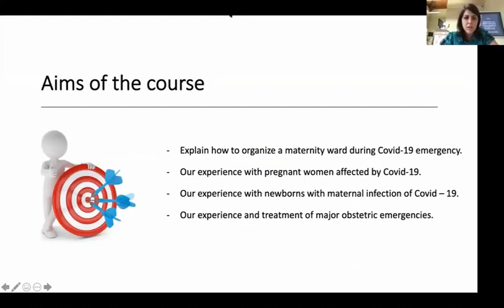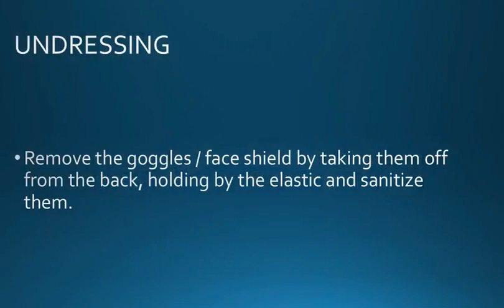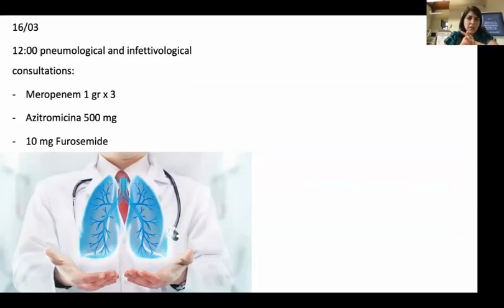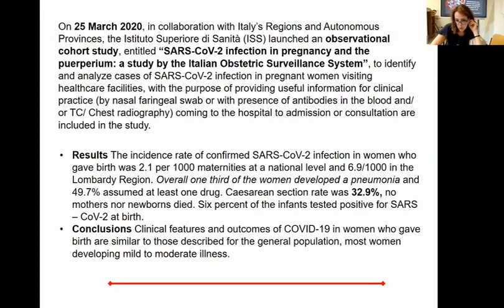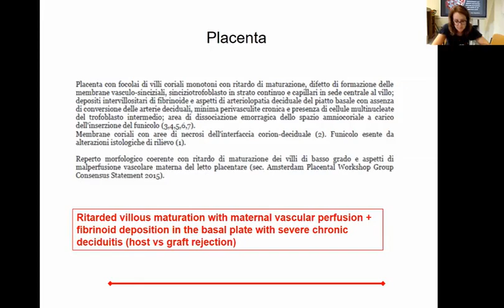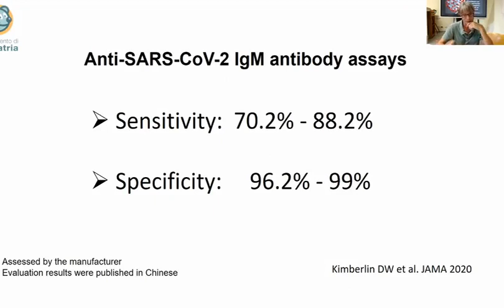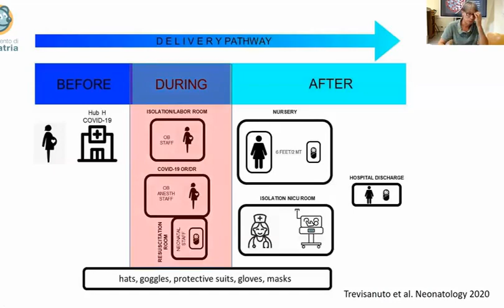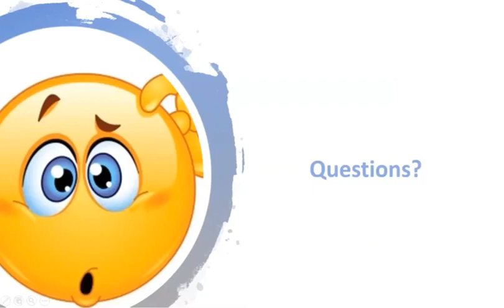COVID-19 si sarcina - experienta practica a medicilor de la Universitatea din Padova, Italia